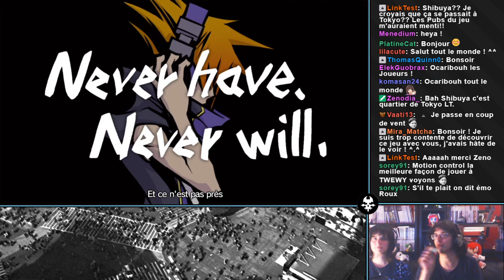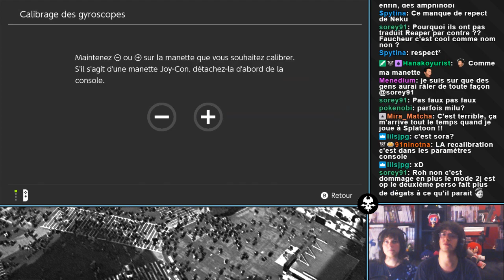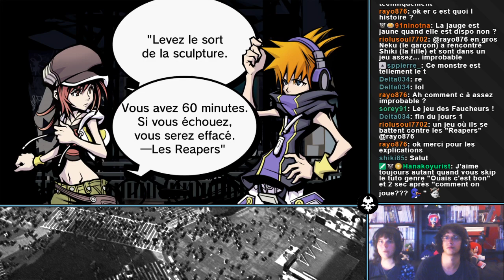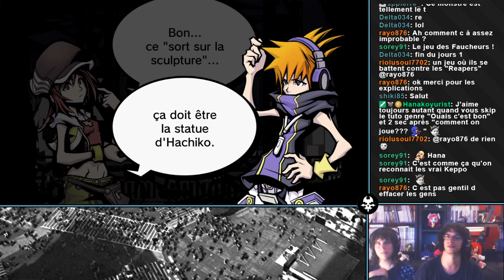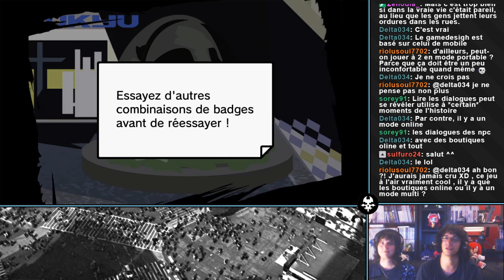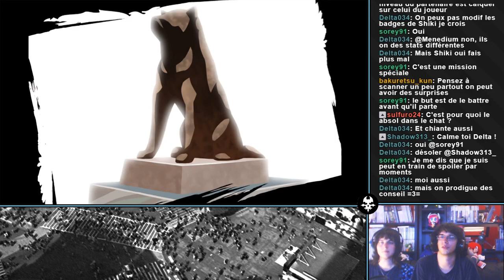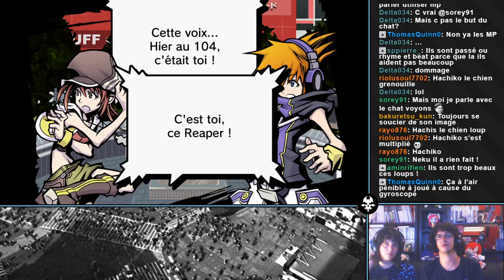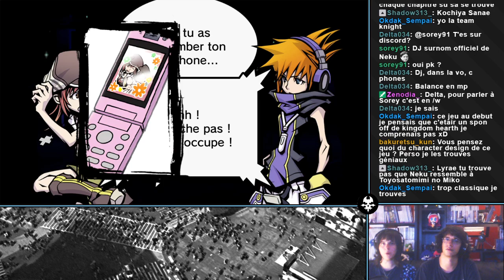THE WORLD ENDS WITH YOU [COOP] #01 : Le Jeu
Vous avez perdu !

Oui oui, encore une fois !
Bref, bienvenue dans The World Ends With You !
Qui sont les Reapers ? Qui est Neku ? Pourquoi Shiki est mignonne ? On ne sait pas encore, mais tout ça devrait avoir une réponse plus tard !
Comme expliqué à la fin de la vidéo, on fait cette petite aventure en votre compagnie vu qu'on a pas d'autres Let's Play sur le tas en ce moment !